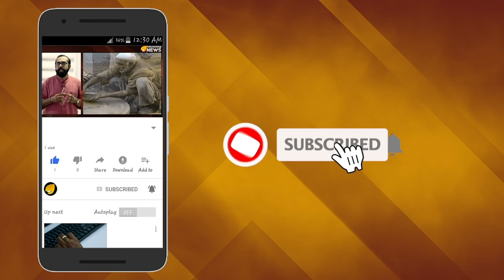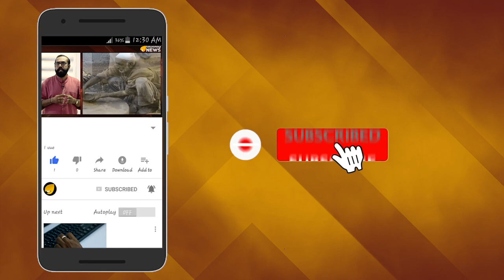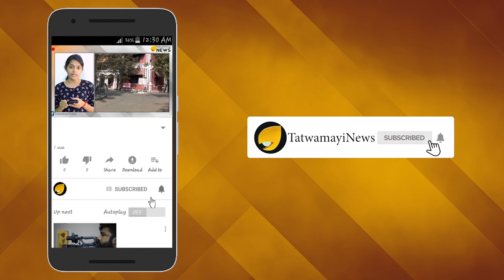പാർട്ടി സെക്രട്ടറിയല്ല മുഖ്യമന്ത്രിയാണ്..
സംസ്ഥാനം വെള്ളപ്പൊക്ക കെടുതികളെ  കക്ഷിരാഷ്ട്രീയത്തിന് അതീതമായി മതപരിഗണനകളില്ലാതെ ഒരേ മനസ്സോടെ  ഒറ്റക്കെട്ടായി നേരിടുന്പോള്‍ മുഖ്യമന്ത്രി പിണറായി വിജയന്‍റെ ഭാഗത്ത് നിന്നുണ്ടാകുന്നത്  കുബുദ്ധിയാണ്.